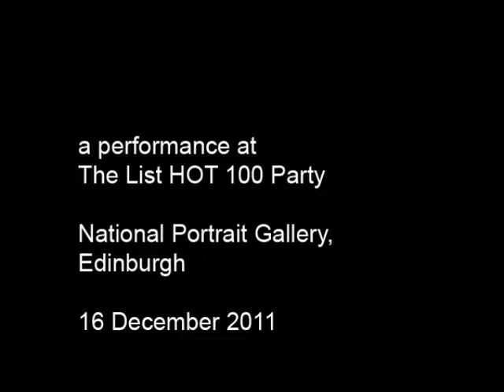Relentless Innovation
Ellie Harrison - 16 December 2011

A (poor quality) film documenting a performance I was invited to do at The List Hot 100 Party at the National Portrait Gallery, Edinburgh after being voted #93 in this annual list of Scotland's 'creative talent'.

A 'propaganda striptease' of sorts, this artist's talk / performance attempted to address the relentless innovation cycles such hit lists celebrate, and to explore the detrimental impact this obsession with the new might have on our mental health and the world around us.